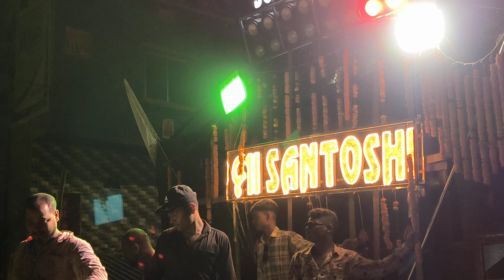Maa Santoshi Musical Band Berhumpur | Dhenkanala Ganesh Bhasani 2024